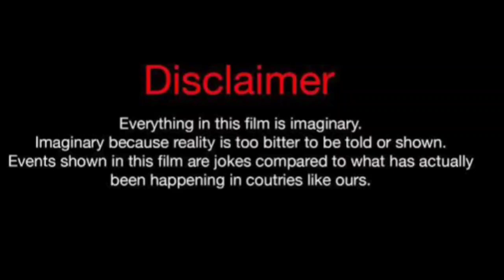Liyah Chante Vs Damien Guio |Lifestyle Comparison 2024